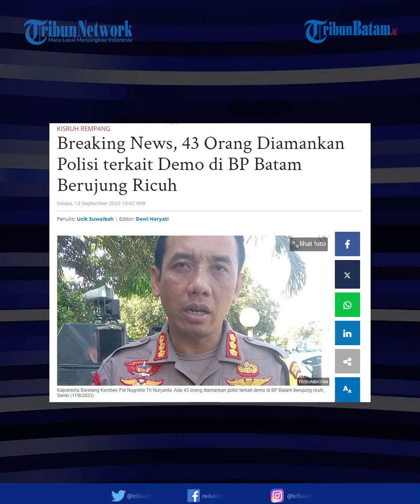43 Orang Diamankan Polisi Terkait Demo di Depan Kantor BP Batam Berujung Ricuh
43 Orang Diamankan Polisi Terkait Demo di Depan Kantor BP Batam Berujung Ricuh

uluhan orang diamankan kepolisian pasca demo berujung ricu yang terjadi di Kantor BP Batam pada Senin (11/9/2023).

Sebanyak 43 orang yang diamankan, diduga sebagai pelaku kekerasan terhadap petugas, perusakan kaca dan pagar BP Batam saat aksi demo menolak rencana relokasi 16 Kampung Tua di Rempang.

Kapolresta Barelang, Kombes Pol Nugroho Tri Nuryanto mengatakan, saat unjuk rasa ia telah memberikan imbauan agar tidak melakukan tindakan anarkis.

Namun hal tersebut tak dihiraukan hingga aksi tersebut berujung ricuh.

Berdasarkan data yang diterima, beberapa anggota kepolisian yang tergabung dalam tim gabungan pengamanan terluka akibat kericuhan tersebut.

Bre